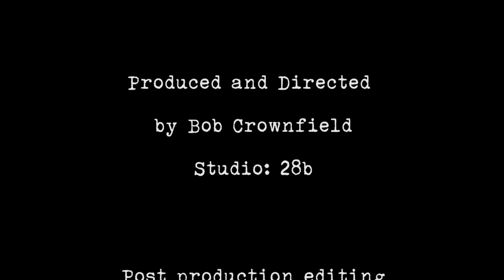We Shall Never Concede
This song is trying to carry forward the dreams of a better world along with the spirit of rebellion that emerged out of the 1960's. We have a long journey ahead, but human social organization and production must move beyond a profit based capitalist system in order to save the planet and build a world where human cooperation predominates. Dare to Struggle, Dare to Win!